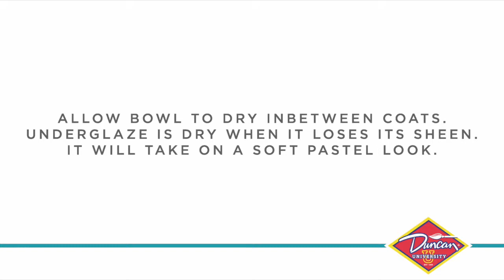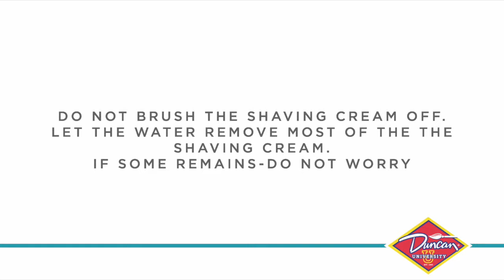Essentials102: Marbling with Shaving Cream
Step by step guide for your take home project.